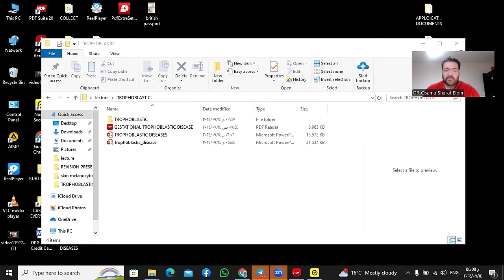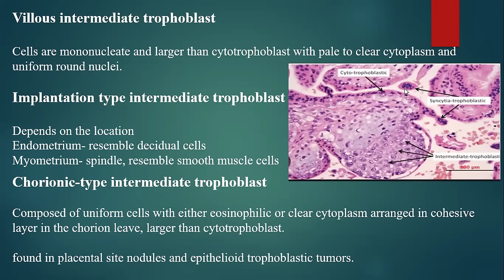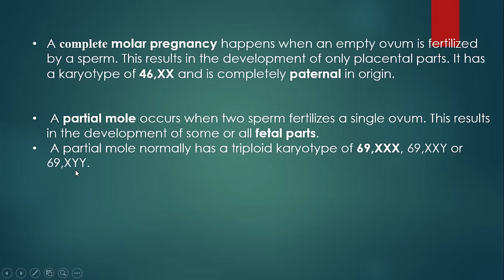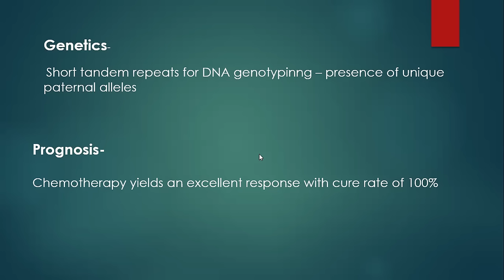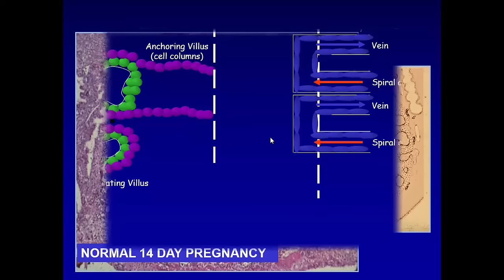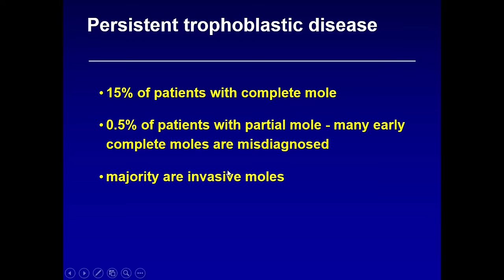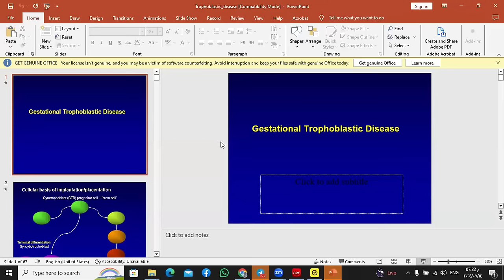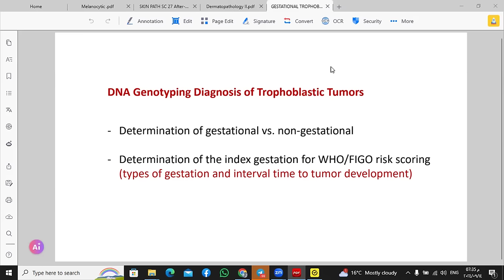11. TROPHOBLASTIC DISEASES